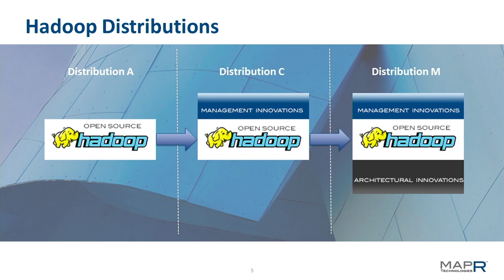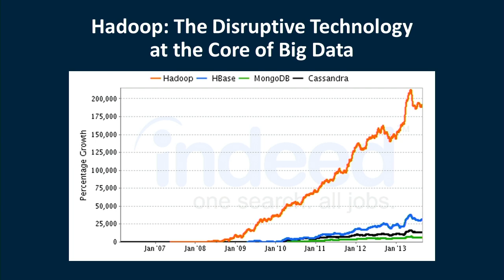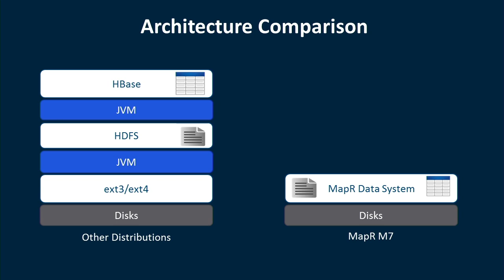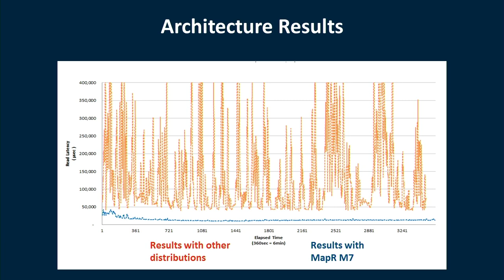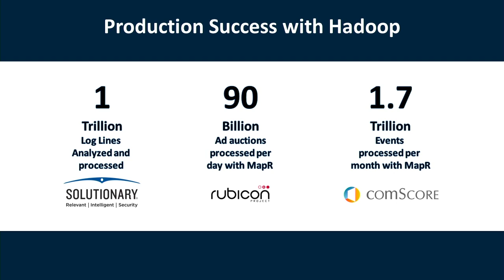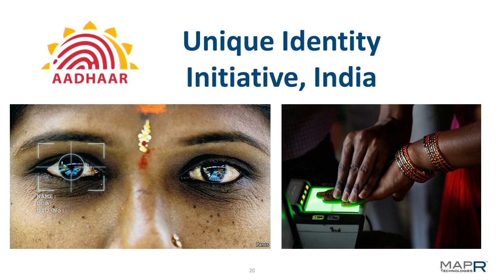Jack Norris "Separating Hadoop Myths from Reality"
According to Gartner, Hadoop is near the top of the Hype Cycle. While some customers have questions about the enterprise capabilities of Hadoop, the answers are clear as production deployments continue to expand. This session will use successful customer experiences to highlight the power of Hadoop and separate the myths from reality.